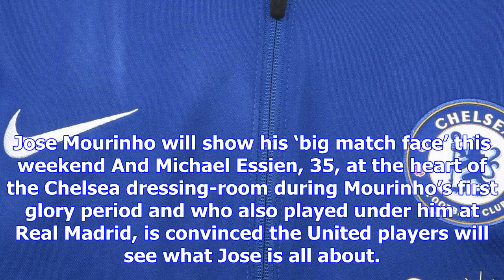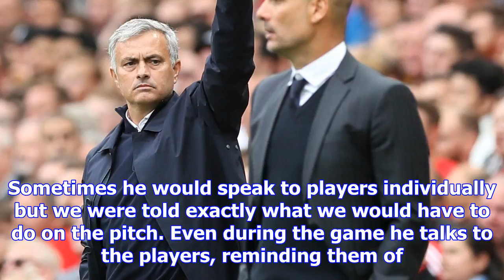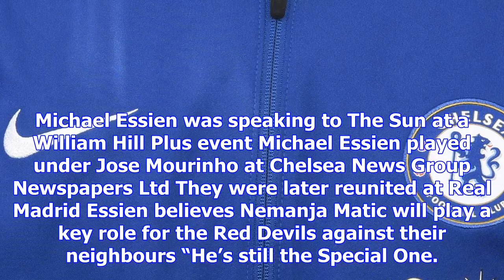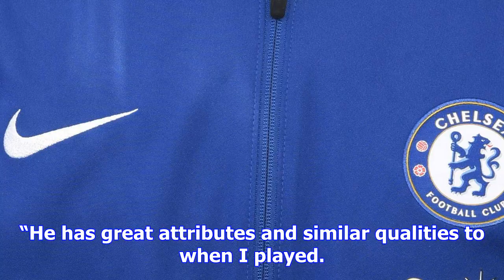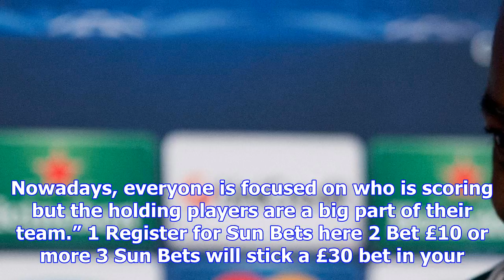Jose mourinho will show 'big match face' for manchester derby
JOSE MOURINHO will show his “big match” face to Manchester United this week — because he knows when ...